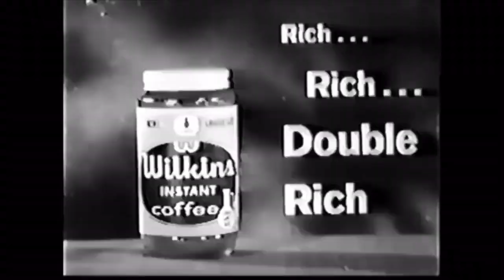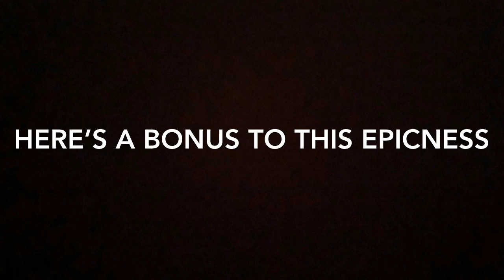Wilkins Coffee but at the end of every commercial is an explosion from Michael Bay part 4